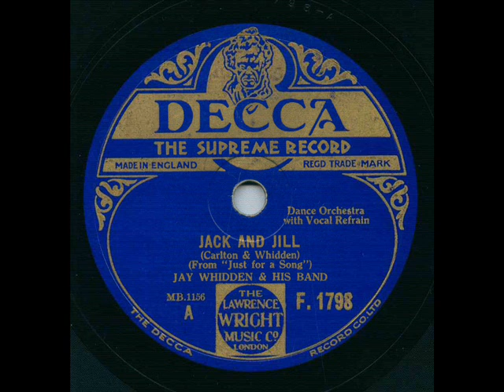Jay Whidden and his Band, Jack And Jill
Jay Whidden and his Band, Jack And Jill, (Carlton & Whidden). Decca F-1798, mx MB-1156-1. Recorded April 3rd 1930, Chelsea, London.

Jay Whidden-vn-dir. Duncan White-Arthur Niblo-t. Buddy Hammond-tb. Eddie Pratt-cl-as. Sid Cole-cl-as-bar. Stan Quiddington-cl-ts. George Scott Wood-p-a. Vic Andrews-bj-g. George Gibbs-bb-bsx. Jock Jacobson-d. Cavan O'Connor-v.

Transfer from a mint 78 in my collection. Unfortunately for posterity the Decca engineers grossly overloaded the recording equipment causing painful distortion. There's not much we can do about this 84 years later and probably why you never hear these last U.K. Jay Whidden sides on reissues!